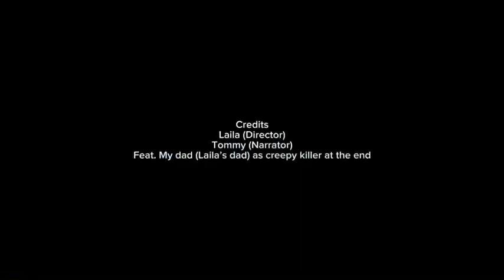Locard’s principal video project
Laila- Director
Adien - Narrator
Music by Suite No. 11 in D Minor, HWV 437: III. Sarabande